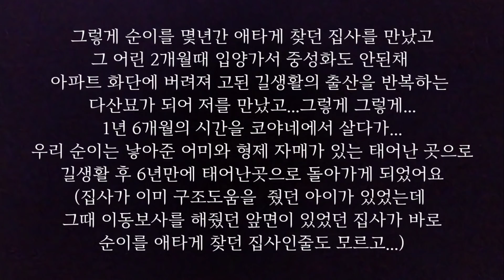버려진채 길생활...6년만의 귀향...집으로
🎵TRack:a werm breeze.mp3
                   http//youtu.be/Tvrss-JlJh